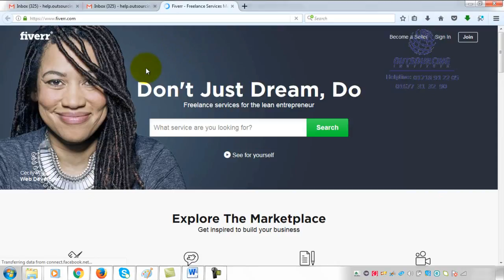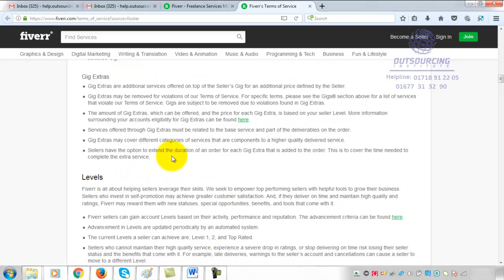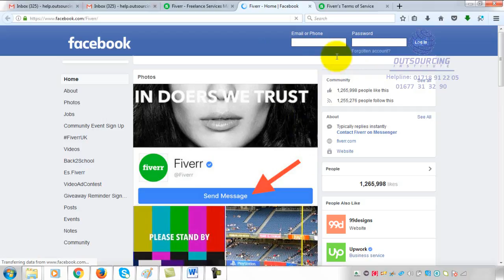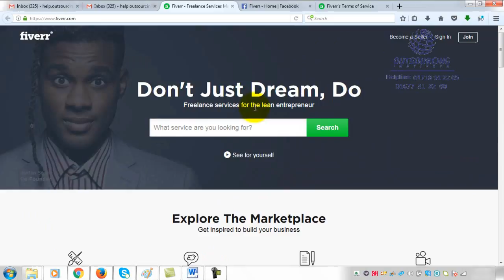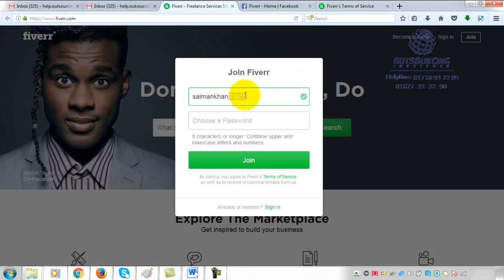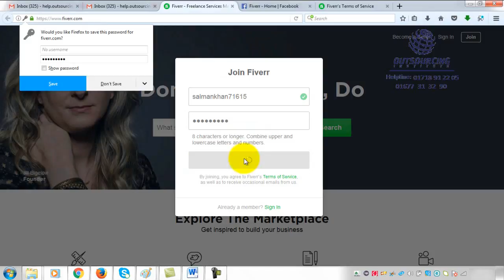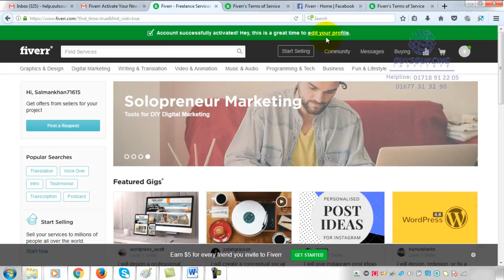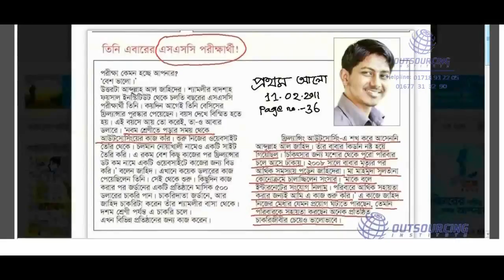Outsourcing Bangla tutorial | Fiverr Part 3 | How to open account in fiverr.com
( নতুন  আপডেট পেতে সাবসক্রাইব করুন + লাইক কমেন্টস এবং শেয়ার  করুন) বিস্তারিত নিচে দেখুন…..

By this tutorial you will know all to create a account in fiverr.com

আমাদের ফেসবুক পেজে লাইক দিয়ে সংযুক্ত থাকুন ।
সতর্কতা:
কাজ না শিখে কোন ভাবেই জব সাইট/মার্কেটপ্লেসে একাউন্ট তৈরী করা যাবে না । ভালভাবে কাজ না জানলে বায়ার মার্কেটপ্লেসে কমপ্লেইন করবে এবং আপনার একাউন্টটি সাসপেন্ড হয়ে যেতে পারে । সুতরাং ভালভাবে কাজ শিখে তারপর মার্কেটপ্লেসে একাউন্ট তৈরী করতে হবে । আউটসোর্সিং লাইফটাইম স্থায়ী এবং নিশ্চিত ক্যারিয়ার । সুতরাং শর্টকাটে না গিয়ে যথেষ্ট গুরুত্বসহকারে শিখতে হবে ।
আউটসোর্সিং ইন্সটিটিউট বাংলাদেশের একমাত্র প্রফেশনাল আউটসোর্সিং কোম্পানী । (Since 2010)
১. কম্পিটার সংক্রান্ত সবগুলো কাজ, যেমন: গ্রাফিকস, ভিডিও এডিটিং, অডিও এডিটিং, এনিমেশন, অফিস কোর্স …… অন্যান্য
২. ইন্টারনেট সংক্রান্ত সবগুলো কাজ, যেমন: এস.ই.ও, ওয়েবসাইট তৈরী, ফেসবুক মার্কেটিং, ইউটিউব মার্কেটিং, গুগল টপ রেংকিং, এফিলিয়েটস মার্কেটিং, সিপিএ মার্কেটিং, ……… অন্যান্য
৩. কোথায় কাজ পাবেন, কিভাবে যোগাযোগ করবেন, এপ্লাই, ইন্টারভিউ, কাজ নেয়া, জমা দেয়া, পেমেন্ট ট্রান্সফার করা ইত্যাদি আউটসোর্সিং প্রসিডিউর ।
৪. মার্কেটপ্লেসে কাজ করা ছাড়া ফেসবুক থেকে কিভাবে আয় করবেন, ইউটিউব এডসেন্স থেকে আয়, এমাজন এফিলিয়েটস মার্কেটিং ও সিপিএ মার্কেটিং এবং অন্যান্য ।
সুবিধাসমূহ:
১. DVD দেখার সময় প্রয়োজেনে যে কোন সময় আমাদের সাপোর্ট টীমকে ফোন দিয়ে যে কোন প্রশ্ন করতে পারবেন । ( সকাল ১০টা – রাত ১০টা )
২. প্রফেশনাল কাজ করার সময় আমাদের সাপোর্ট টীম মেম্বারা রিমোট কন্ট্রোল সফটওয়্যার (Team Viewer) এর মাধ্যমে আপনার কম্পিউটারে ঢুকে প্র্যাকটিক্যাল কাজে সকল হেল্প এন্ড সাপোর্ট দিবে । ( এর জন্য আপনার মাসিক ইনকামের ২০% পরিশোধ করতে হবে । আফটার ইনকাম )
৩. আউটসোর্সিং করার জন্য সকল সফটওয়্যার সম্পূর্ণ ফ্রি’তে দেয়া হয় (প্রায় ৫০ হাজার টাকা সমমূ্ল্যের)
৪. অনলাইনে যুক্ত হয়ে আমাদের সকল লাইভ ক্লাস করা যাবে । (সম্পূর্ণ ফ্রি'তে কয়েকটি যাচাই/ফ্রি ক্লাস করা যাবে)
বিস্তারিত জানতে এবং আমাদের সবগুলো ভিডিও টিউটোরিয়াল কুরিয়ারে পেতে কল করুন:

Fiverr Account Creation, How to open account in fiverr.com